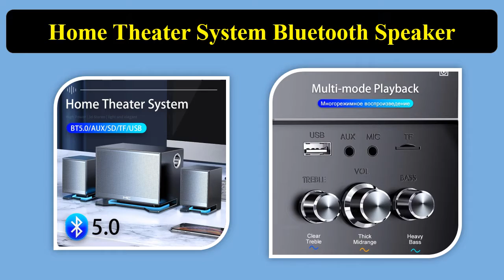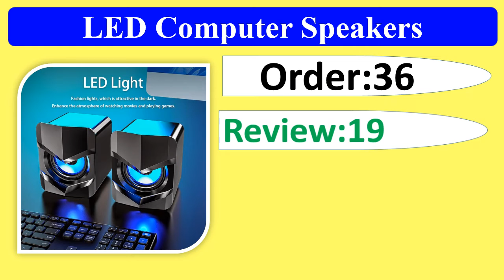Speakers Music Boombox Desktop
1.Home Theater System Caixa De Som PC Bass Subwoofer Bluetooth Speaker Computer
Speakers Music Boombox Desktop Laptop Altavoces TV

2.LED Computer Speakers AUX Pc Speaker Caixa De Som Altavoces for Desktop Alto-falantes
 Haut-parleurs Cassa Coluna boombox sonos

3.Home Theater System Caixa De Som PC Bass Subwoofer Bluetooth Speaker
Computer Speakers Music Boombox Desktop Laptop Altavoces TV

4.Home Theater System Bluetooth Speaker Computer Speakers Caixa De Som PC Bass Subwoofer
Music Boombox Desktop Laptop Altavoces TV

5.Home Theater System 5V PC Bass Subwoofer Bluetooth-compatible Speaker
Computer Speakers Music Boombox Desktop Laptop Altavoces